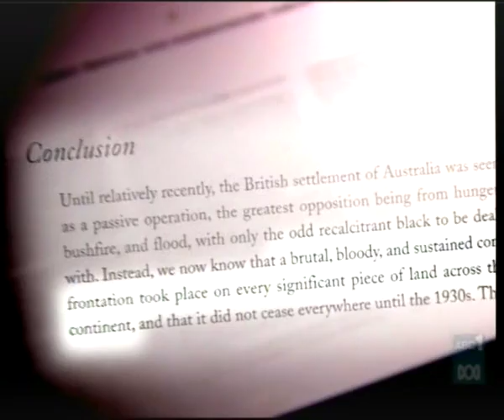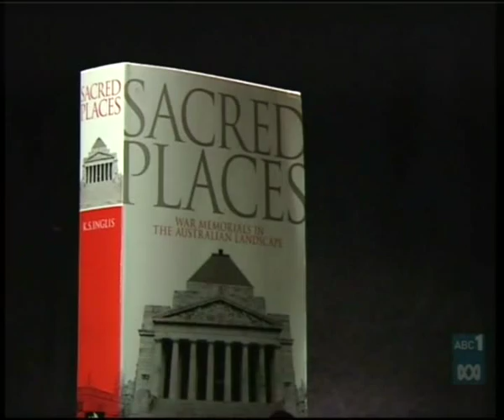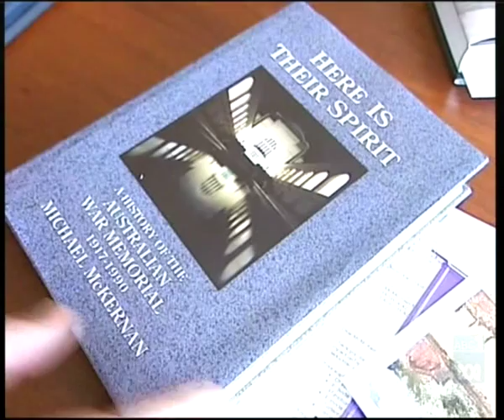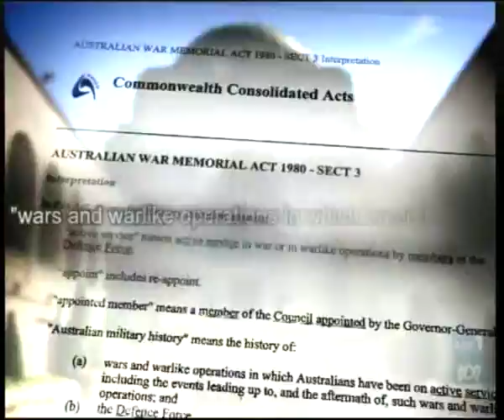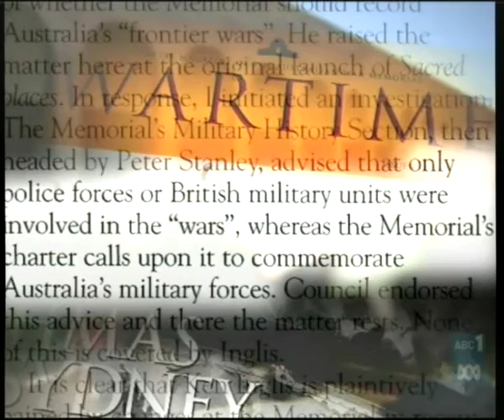The Frontier and the Australian War Memorial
Should there be a memorial to the Frontier at the Australian War Memorial?